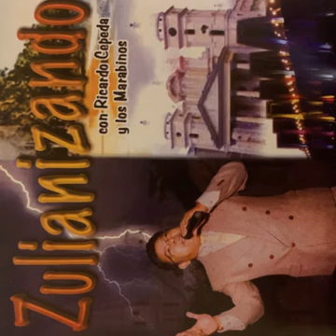Maracaibo Es Maracaibo Ricardo Cepeda